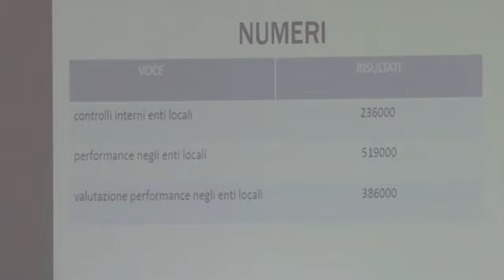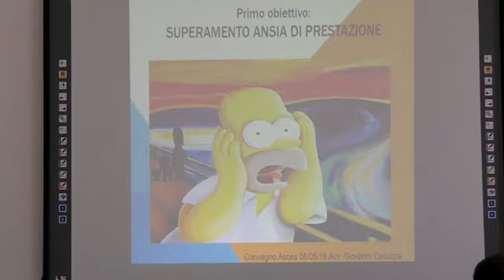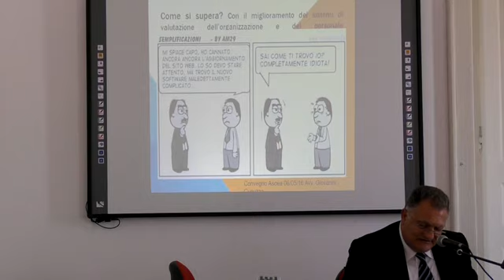Avv Giovanni Cucuzza